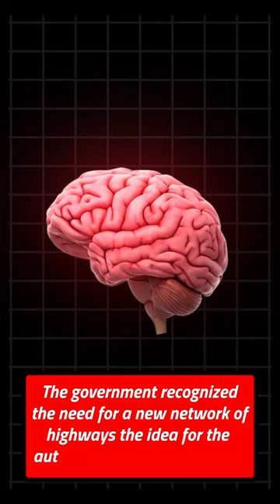The Fascinating history of Germany’s incredible Autobahn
Welcome to this video all about the fascinating history of the German Autobahn!

The Autobahn is a network of high-speed highways in Germany that has become famous for its lack of speed limits. But did you know that its history dates back to the 1920s, when Germany was rebuilding after World War I?

At that time, Germany had a poorly developed road system, and the government recognized the need for a new network of highways to facilitate travel and commerce. The idea for the Autobahn was first proposed by a German engineer named Fritz Todt in the early 1930s. Todt believed that Germany needed a network of high-speed highways that would connect all major cities and towns and allow for rapid military transport in case of war.

Construction on the first section of the Autobahn began in 1932, and by the end of the decade, more than 3,000 kilometers of highway had been built. Today, the network spans more than 12,000 kilometers and is one of the most extensive highway systems in the world.

While many sections of the Autobahn do have speed limits, some stretches still allow for unlimited speeds, making it a popular destination for high-speed driving enthusiasts.

In this video, we'll explore the history of the Autobahn, its significance to German society, and how it has evolved over the years. Join us on this exciting journey through time as we explore the fascinating world of the German Autobahn.